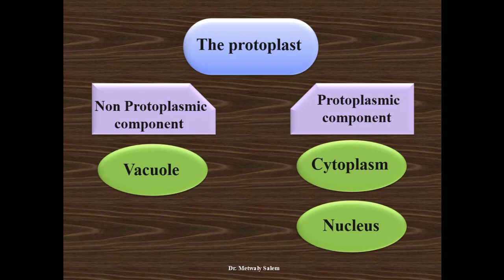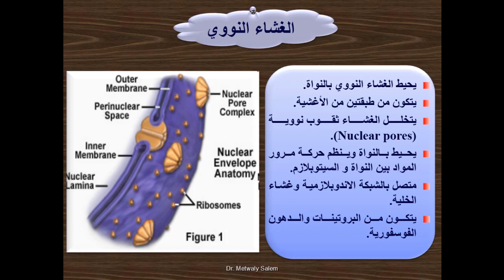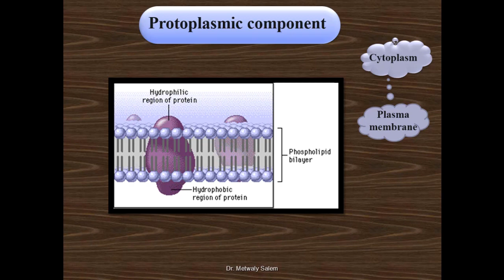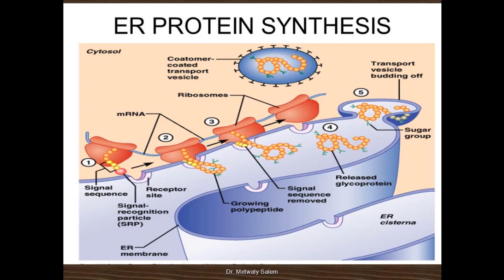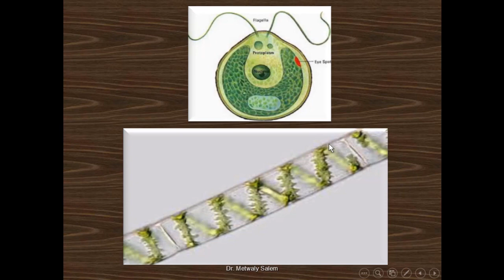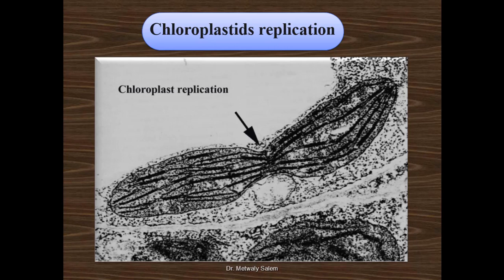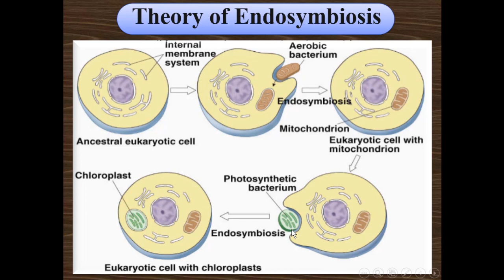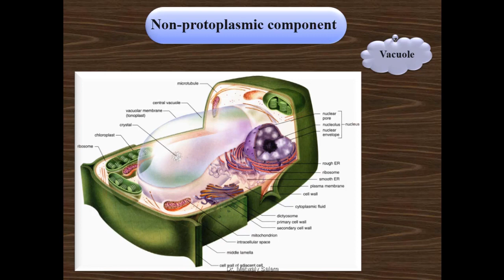الخلية النباتية الجزء الثاني (المكونات الحيه)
شرح المكونات الحية بالخلية النباتية

واهم العضيات الموجودة بالبروتوبلازم ووظيفه كل عضية وتركيبها بالخلايا النباتية